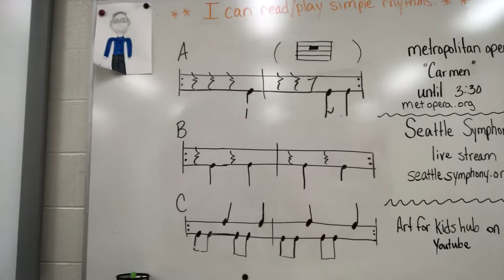Music/Art Lesson with Mr. A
At home music and art lesson.